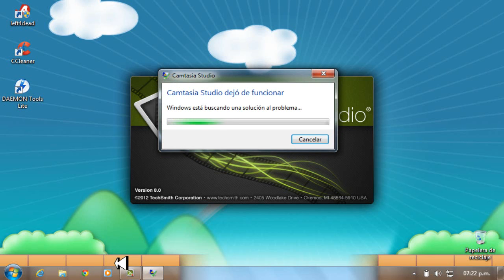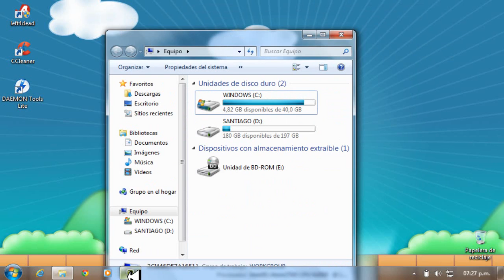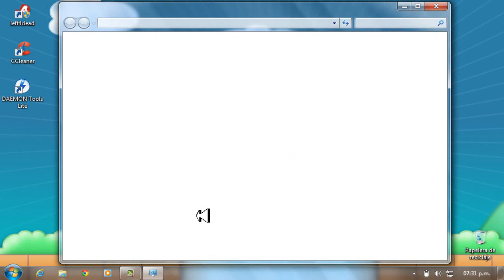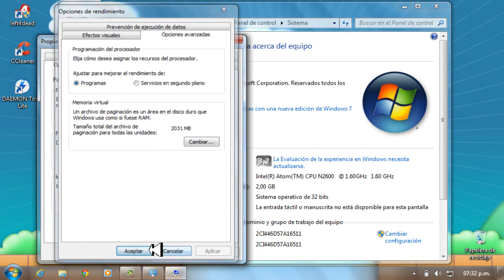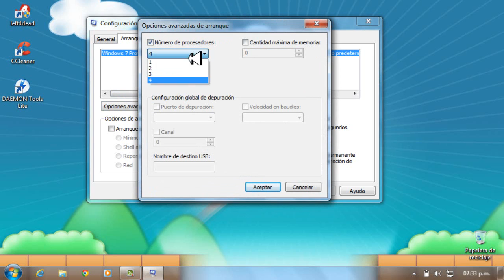Como_Acelerar_La_PC_Parte_2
¡¡Hola Youutberos!!

En este video les enseñare a como acelerar
nuestra PC,de forma facil y sencilla.

Recomiendo hacer esto cada tanto. ;)

Bueno,espero que les alla gustado
que me ayudarian mucho. ;)